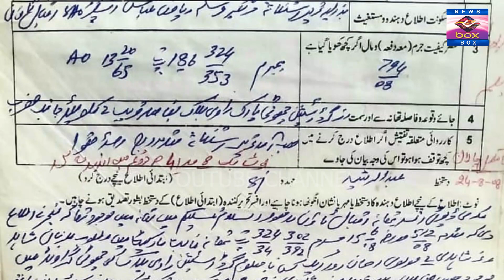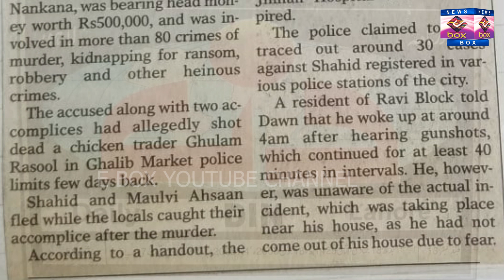Shahid Urf Shahdi Gang l inspector Riaz Abbas se muqabla men Halak l 200 khawaten se rape l Part 2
E-BOX NEWS is one of the leading web channel of Pakistan bringing you the latest news, current affairs and drama series. Our team is trying to educate the people in different way by providing web series and educational's videos about current topics to keep them up to date and positive all the way.